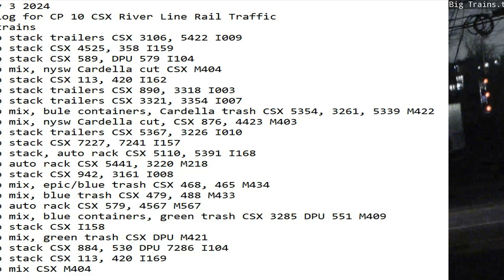February 3 2024 BigTrains.TV CP 10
24 Hrs trains
01:28 nb stack trailers CSX 3106, 5422 I009
01:52 nb stack CSX 4525, 358 I159
03:40 sb stack CSX 589, DPU 579 I104
04:22 nb mix, nysw Cardella cut CSX M404
05:27 sb stack CSX 113, 420 I162
07:15 nb stack trailers CSX 890, 3318 I003
07:30 nb stack trailers CSX 3321, 3354 I007
07:46 nb mix, bule containers, Cardella trash CSX 5354, 3261, 5339 M422
08:52 sb mix, nysw Cardella cut, CSX 876, 4423 M403
09:14 sb stack trailers CSX 5367, 3226 I010
10:08 nb stack CSX 7227, 7241 I157
11:00 sb stack, auto rack CSX 5110, 5391 I168
12:54 sb auto rack CSX 5441, 3220 M218
13:42 sb stack CSX 942, 3161 I008
13:49 nb mix, epic/blue trash CSX 468, 465 M434
14:49 sb mix, blue trash CSX 479, 488 M433
16:23 nb auto rack CSX 579, 4567 M567
17:12 sb mix, blue containers, green trash CSX 3285 DPU 551 M409
17:25 sb stack CSX I158
18:42 sb mix, green trash CSX DPU M421
19:59 sb stack CSX 884, 530 DPU 7286 I104
20:42 nb stack CSX 113, 420 I169
22:15 nb mix CSX M404